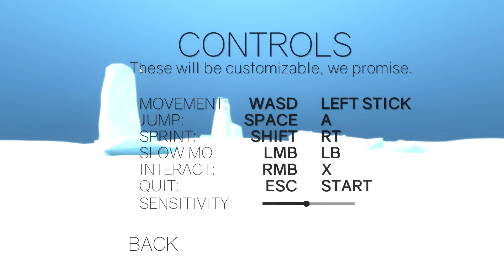Обзор SuperTruck: ГОРЯЧИЕ ГРУЗОВИКИ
Всем Привет! Landfall Games и Tiny Build объединились и сделали игру SuperTruck! Я прошёл эту игру за 27 мин 42 сек!